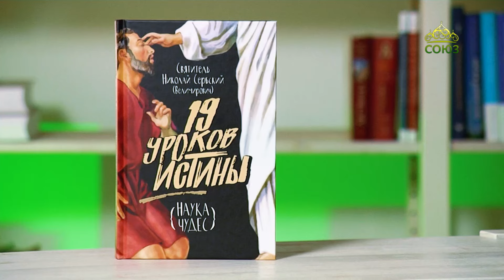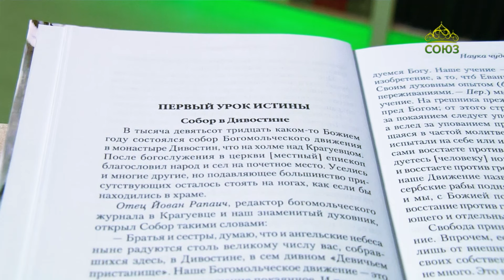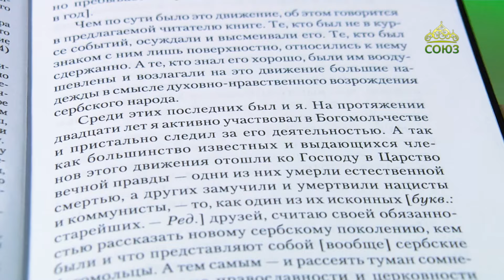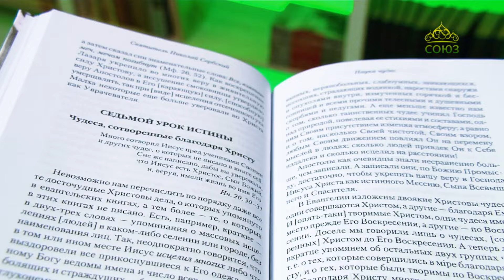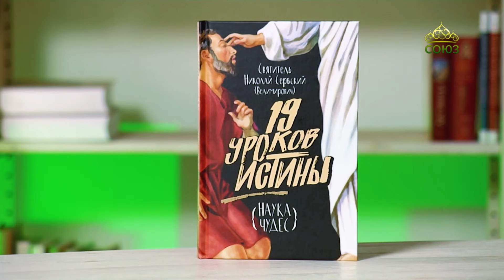У книжной полки. Святитель Николай Сербский. Наука чудес